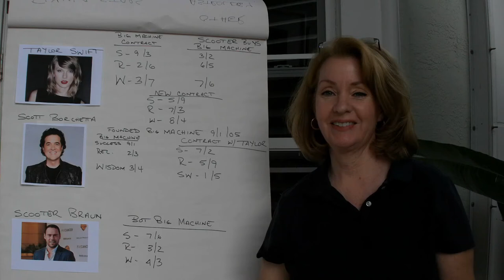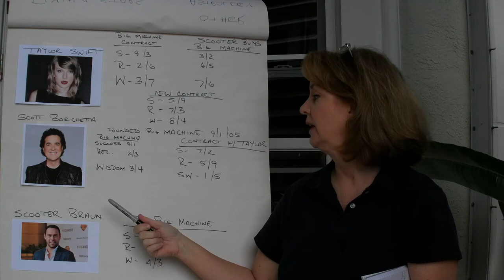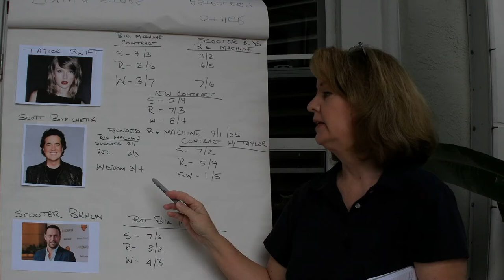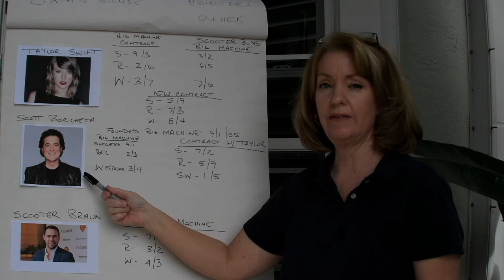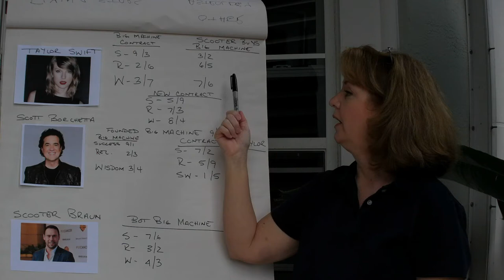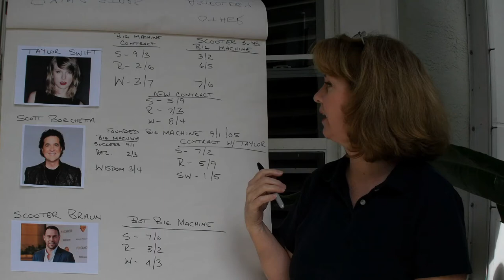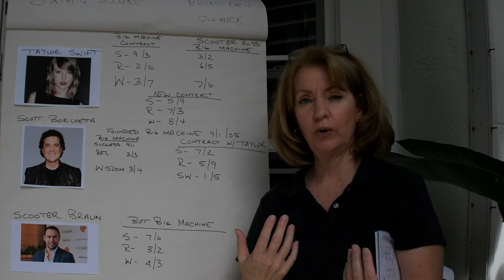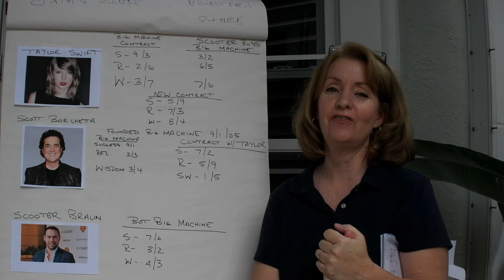Taylor Swift Scooter Braun Drama Explained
Taylor Swift Scooter Braun Drama Explained - How Flying Stars timing created this disaster.
for your FREE Power Directions

Flying Stars are a form of Chinese Feng Shui.  Everyone is born with a Flying Star direction for career, health, relationships and wisdom.  The Flying Stars that sit in these directions can influence your daily life in surprising ways.

If you've ever gone through a period of 'Why is this crap happening to me?' or 'Wow, things are going so well!'  you can bet that your Flying Stars are having a greater influence than normal.

Most people go through life just sort of 'getting by' or 'settling' but knowing how to use the energy of your Flying Stars can propel you to new and better things because when you know what your Stars are and how they can affect you the possibilities are endless!

Find out what your Flying Star Power Directions are here FREE